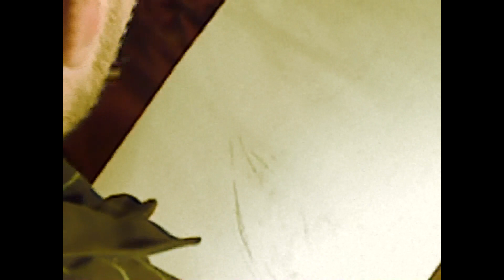My first fan made art of SKYRIM ( Drawn by hedzsooo aka HeyJoe/Speedpaint )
Sziasztok!

 Ez az első Skyrim ihlette rajzom,  remélem a rajz is tetszik a kellemes zenék hallgatása mellett! ^^ :-)

My first fan made art of SKYRIM ( Drawn by hedzsooo, alias: J Fulop)

Hi all!
This is my first fan art of inspired Skyrim. This design is not my original idea but I liked it. I hope U enjoy my fan art as well & not just the soundtracks! ^^ :-)
Durván 80 perc volt a felvett rajzolás. / Time elapsed on the records 1.2hrs.

+ Fixáltam a szénrajzot, pici javítgatás, fényképek készítése, szerki Photoshop-ban, végül egész szerkesztése Vegas-ban, vmint egy kis tömörítés is feltöltés előtt, amihez az Any Video Converter Free-t használtam.

Kézzel rajzolt, szénnel, általam. / Originally hand drawn with carbon, by me.
A kamerafelvételeim Sony Vegas 10-el szerkesztettem, a vidi végén látható képek pedig Photoshop-osak. ;)
I edit my records with Sony Vegas 10, & the and of my fan vid the pics edited with Photoshop. ;)

Aláfestőzenék / Soundtracks:

( I used my favourite official soundtrack & also my favourite fan made soundtracks. )

1 Skyrim Teaser soundtrack - OFFICIAL

2 Skyrim Main Theme Orchestral Cover (Final version) - FAN MADE

3 Skyrim Theme - The Elder Scrolls V (Folk_Cinematic Remix) - FAN MADE

4 TES V_ Skyrim - Power Metal Theme - FAN MADE

5 Elder Scrolls Skyrim Fan-Made Soundtrack_ Exploring the Mountains - FAN MADE

Folyt. köv. ...

Do U LIKE the RPGames on PC ?

Then visit pls my PC RPG community on the Facebook, THX ! ;D